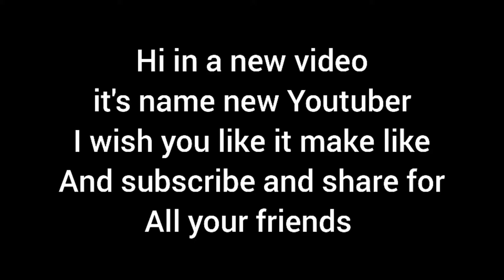New Youtuber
اذيكم في فيديو جديد
اتمني لكم مشاهده طيبه
يارب يعجبكم
متنساش تصلي على النبي
وشكرا